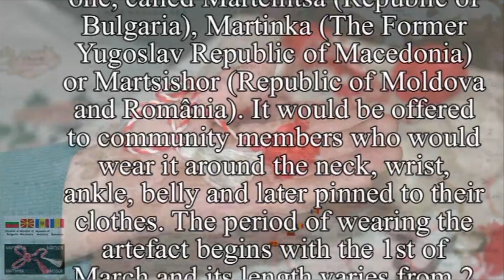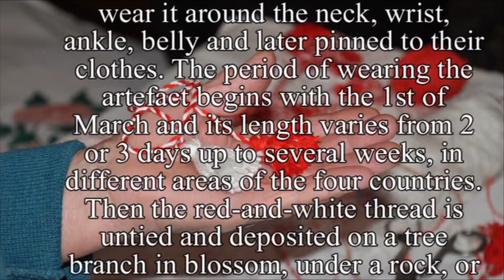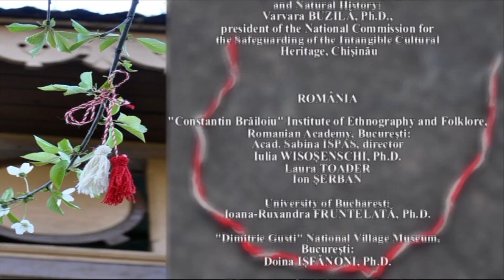Cultural practices associated to the 1st of March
Description: Cultural Practices Associated to the 1st of March comprise traditions to celebrate the beginning of spring. The main practice consists of wearing a red and white thread to ensure the safe, harmonious passage from winter to spring. All members of the communities concerned participate, and the practice contributes to social cohesion, interaction with nature, intergenerational exchange and creativity. Transmission is spontaneous and occurs through informal learning in families, neighbourhoods and workshops, as well as through dedicated school and museum programmes.
Country(ies): Bulgaria; The former Yugoslav Republic of Macedonia; Republic of Moldova; Romania